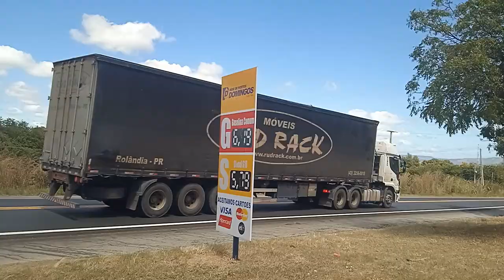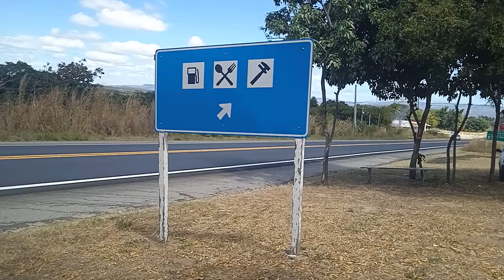MOSTRANDO A VILA A ONDE EU MORAVA um tour